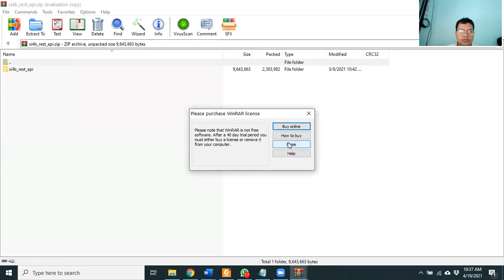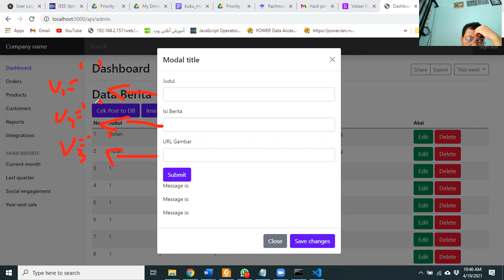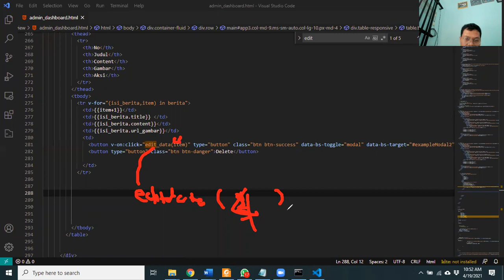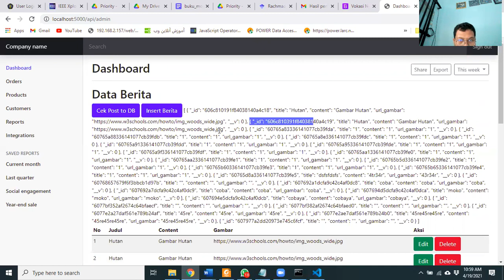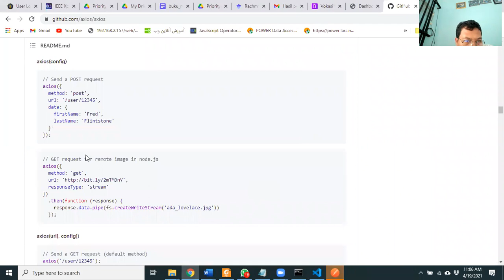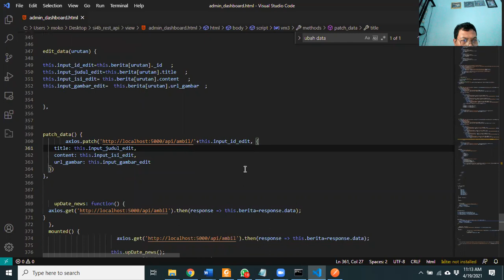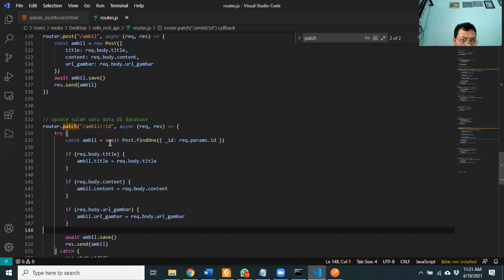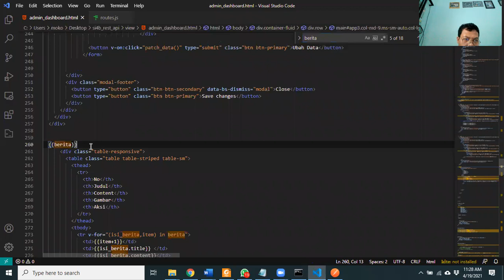CRUD menggunakan SPA Vue JS & MongoDB